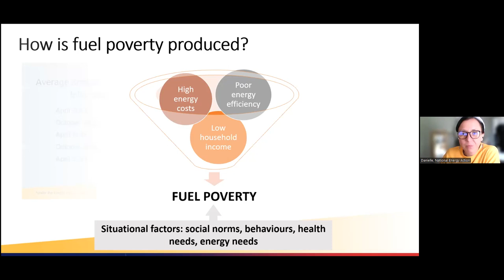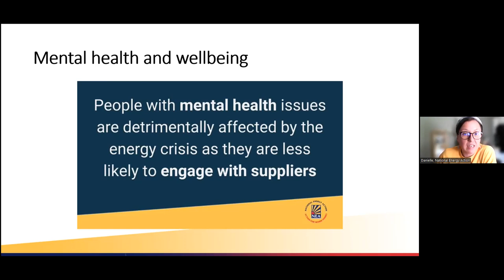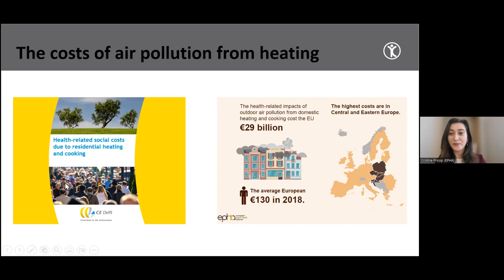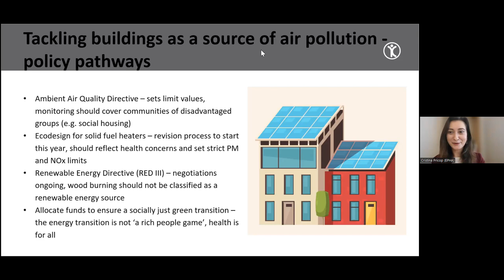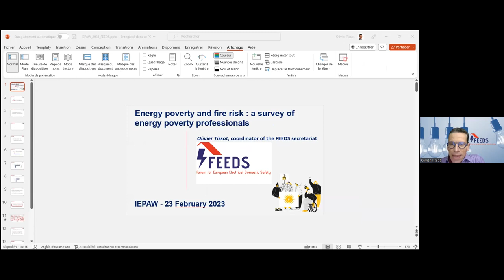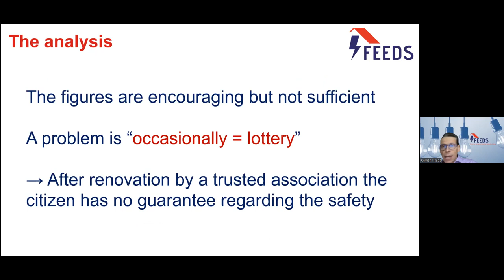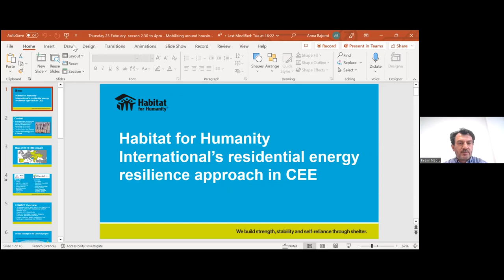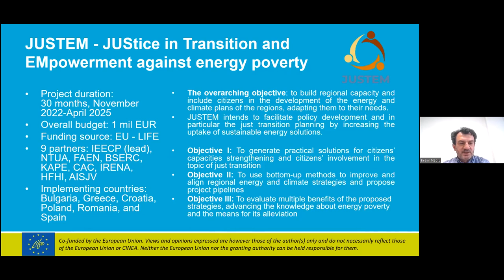Mobilising around housing, health and decarbonisation - ENGLISH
Right to Energy Forum 2023, Thursday 23 February – A panel discussion that looked into the needs and opportunities for building a movement around fixing Europe’s buildings stock.

Speakers include:

Anna Bajomi - FEANTSA
Danielle Butler - National Energy Action
Sarah Coupechoux - Fondation Abbé Pierre
Antonio del Río González
Besim Nebiu - Habitat for Humanity International
Cristina Pricop - European Public Health Alliance (Epha)
Olivier Tissot - Forum for European Electrical Domestic Safety (FEEDS)
Marine Cornelis - Next Generation Consumer